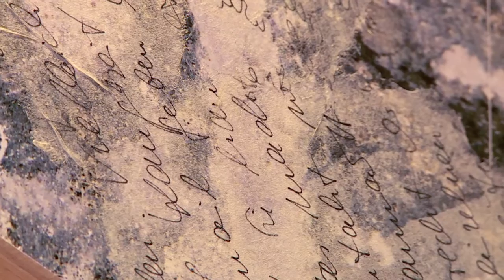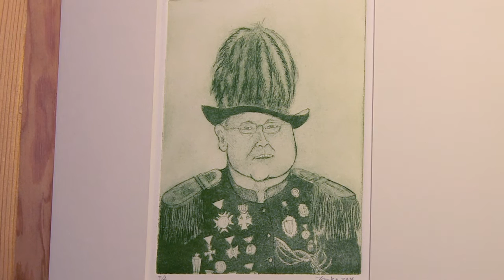F-0309 - Ausstellungseröffnung trio - Galerie alter ego - 6-10-2016